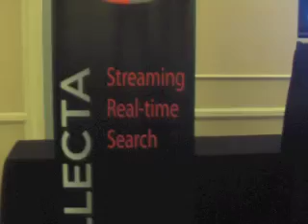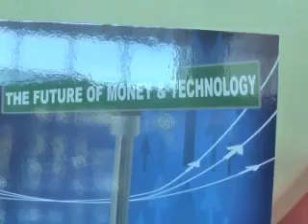the future of money and technology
hotel Kabuki
1685 post st
san francisco